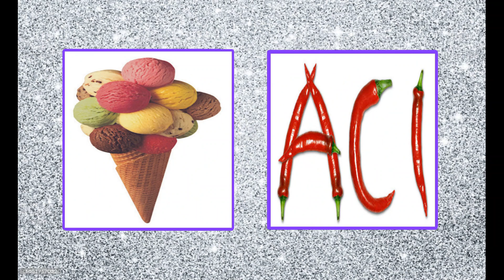KUTUNU SEÇ🎁HEDİYENİ SEÇ.İYİ YADA KÖTÜ.CHOOSE YOUR GIFT🎁GOOD VS BAD🎈ELIGE TU REGALO.BİRİNİ SEÇ.